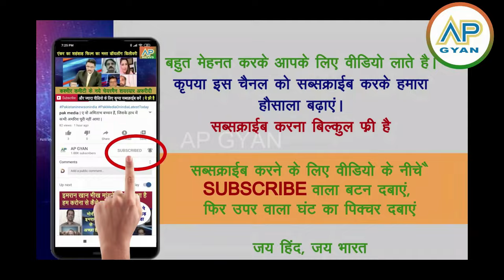Aisi ghatna kisi doosre desh me nahi hui, Pak media shocked duniya me sharmshaar